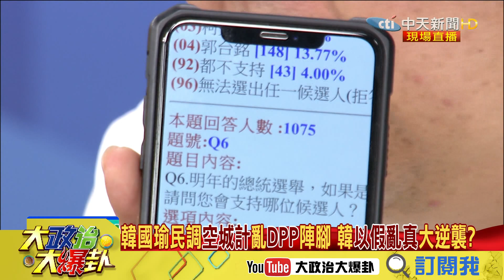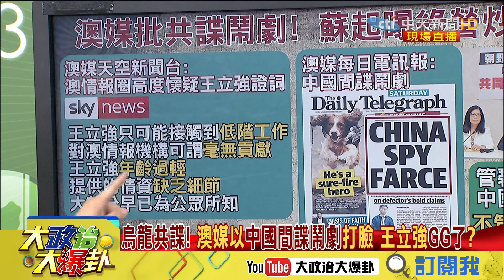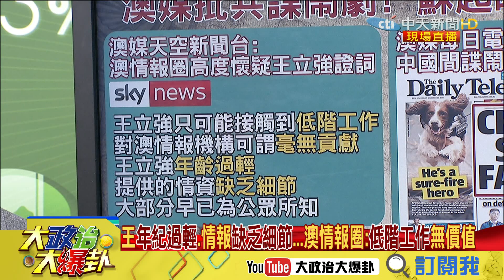【精彩】非典民調戰 林金結：韓蔡民調不可能差距30%